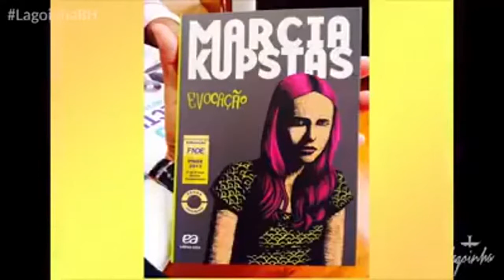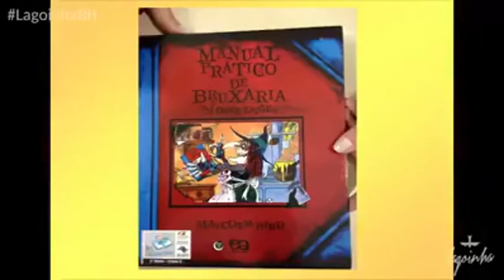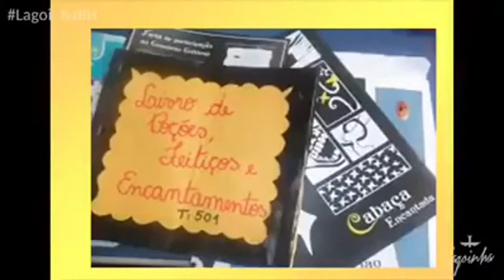Veja o que Estão Ensinando para Seus Filhos